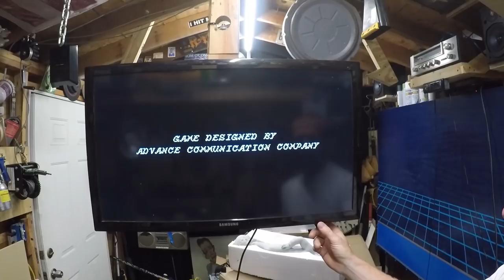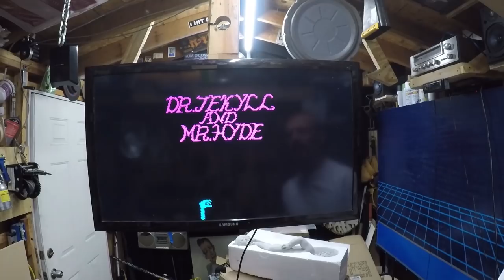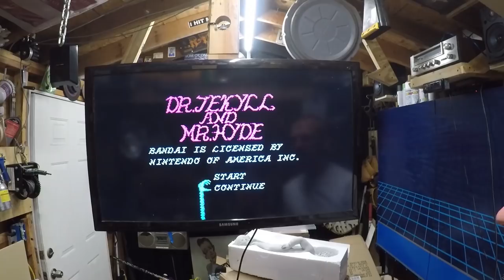Dr. Jekyll and Mrs. Hyde!! The Fountain of Youth!!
Today we talk about Dr. Jekyll and Mr. Hyde for the NES...Is it really that bad??